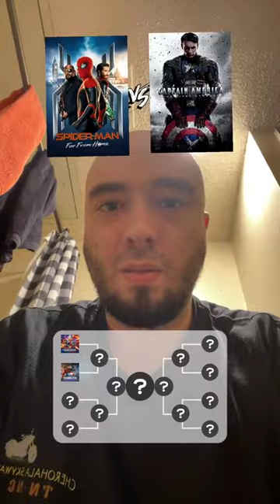MCU Bracket (Which is my favorite MCU movie)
What is your favorite?  Tell me in the chat!!!